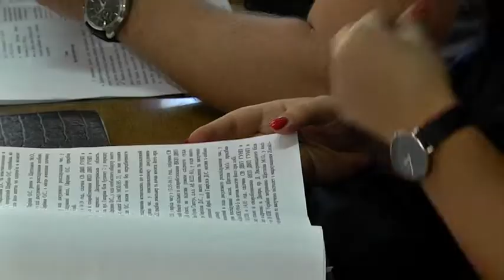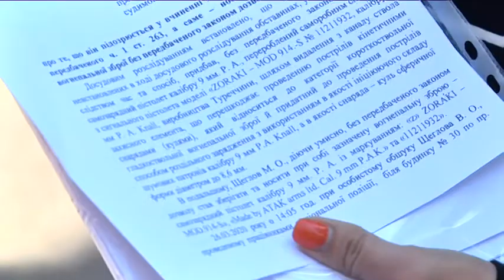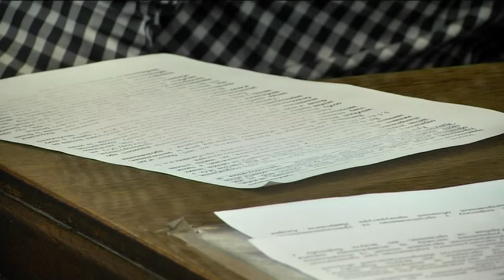Сім’ї чотирьох незаконно затриманих у Дніпрі чоловіків вимагають справедливості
11 вересня в Індустріальному районному суді відбулося засідання по справі чотирьох чоловіків, яких звинувачують у розбійному нападі з метою пограбування. Підозрюваних затримали ще 26 березня. На суді розглядали клопотання щодо продовження строку  їхнього тримання під вартою. Проте правозахисники вважають цю справу нічим іншим, як цілковитою фальсифікацією. Чи заслужено чоловіків утримують за ґратами – в цій заплутаній історії розбиралися наші журналісти.